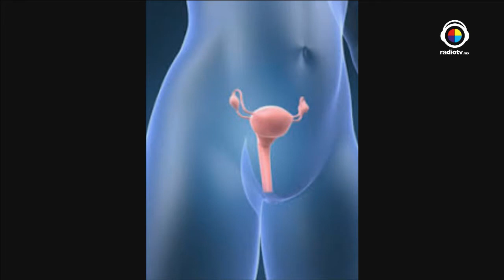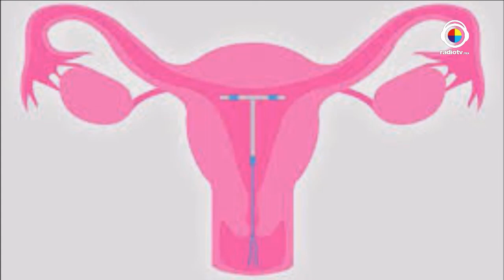Entrevista Sistema Intrauterino Dra. Plascencia PulsoSaludable 3 de mayo 2018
Entrevista con la Dra. Josefina Lira Plascencia Vicepresidenta del Colegio Mexicano de Especialistas en Ginecología y Obstetricia (COMEGO).